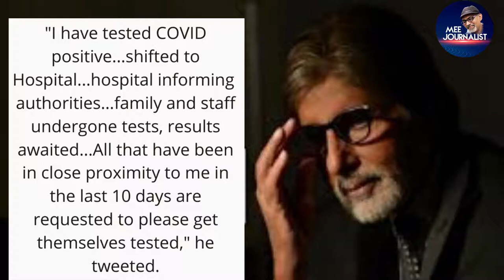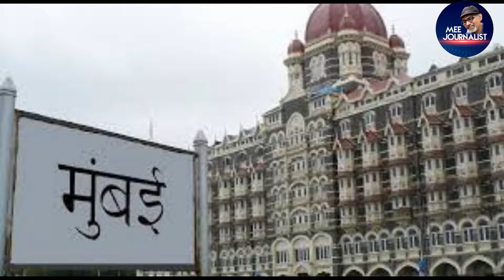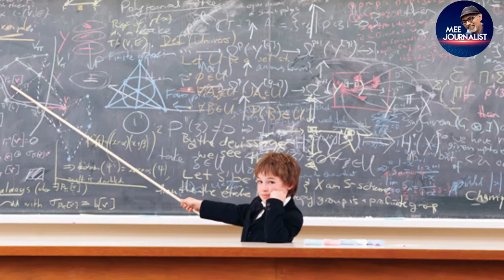AP CM Jagan Mohan reddy mask Issue. Requests from the public | Explained by mee journalist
అమితాబ్ బచ్చన్, అనుపమఖేర్ కుటుంబాలు, ఇంకా భారతదేశంలో ప్రముఖలకి వస్తున్న కరోనా పాజిటివ్. ఈ నేపథ్యంలో ముఖ్యమంత్రి జగన్మోహనరెడ్డి జాగ్రత్తలు తీసుకోవాలని కోరుతున్న నెటిజన్లు